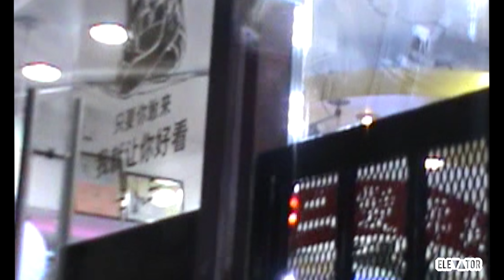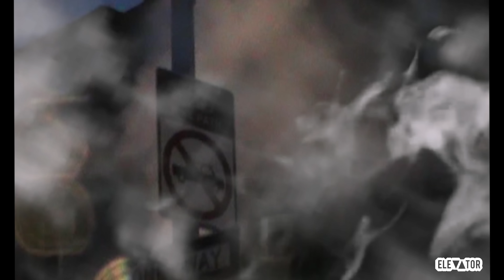10cellphones - Guap (Official Music Video)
10cellphones - Guap (Official Music Video)

Directed by Ring Ring Visuals & No Crdntls